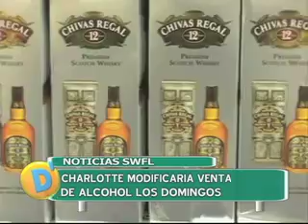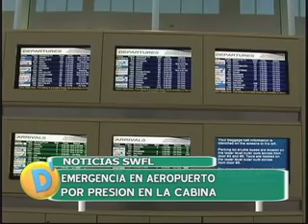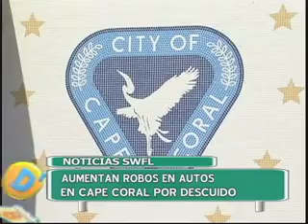D'LATINOS NOTICIAS 09-16-10